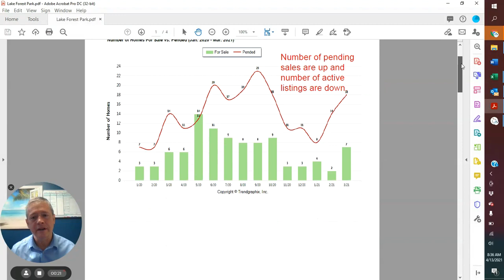Lake Forest Park market update- March 2021